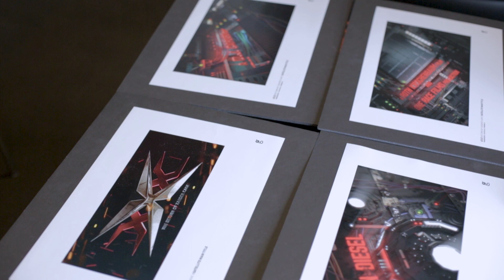CMG Alumni Spotlight | Alexa Whittington